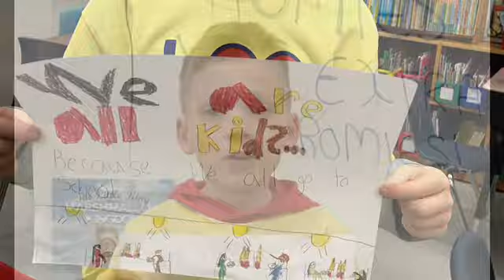Carrie Merritt — World Down Syndrome